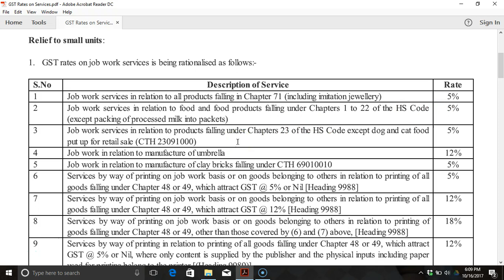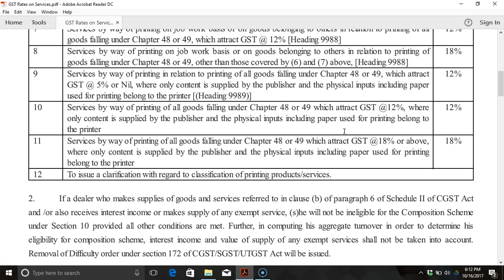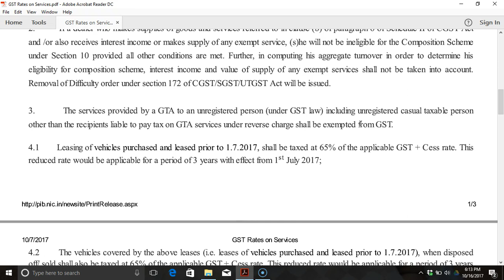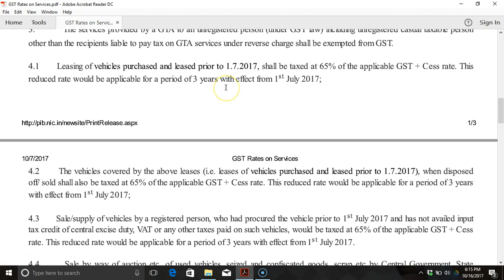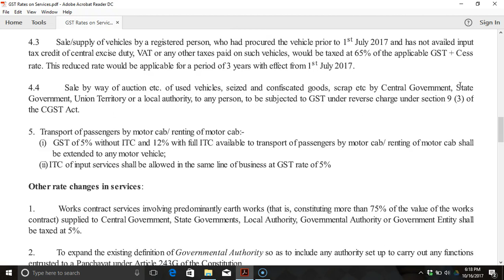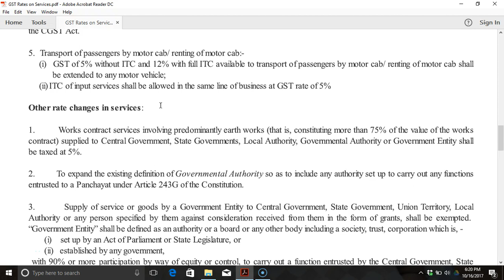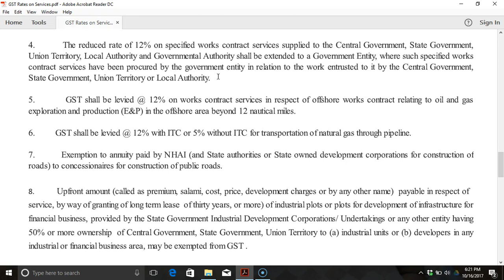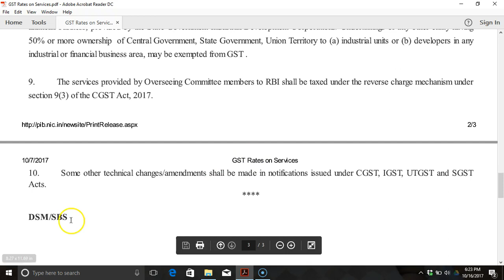Latest GST Changes in Rates of services in tamil